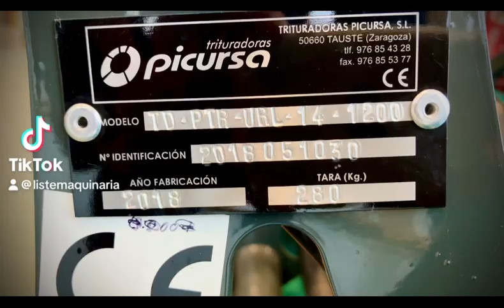Trituradora Picursa. Liste Maquinaria Agricola en Galicia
Quieres saber más, en concreto, qué modelo de trituradora Picursa ⁉️

Ven a verla ‼️ y pregunta por David 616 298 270 🤗